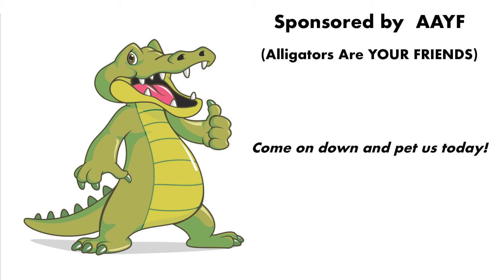It's Not Nice to Fool with Mother Gators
Caution: Graphic Gator Scenes